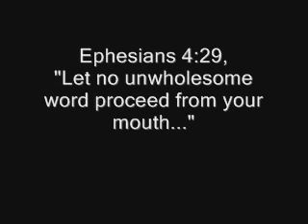Mike Huckabee, Christian Leader...